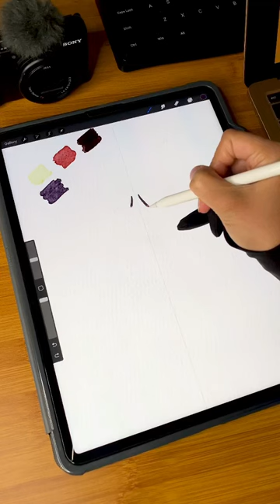Draw with me ✍🏻 🌸